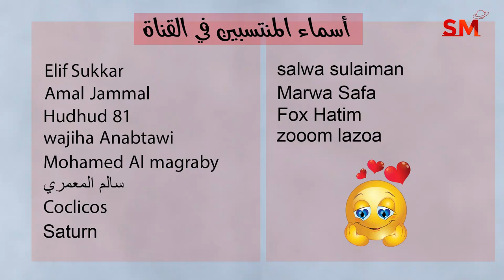توقعات الأبراج اليوم الأربعاء 22 شباط فبراير 2023 سعيد مناع